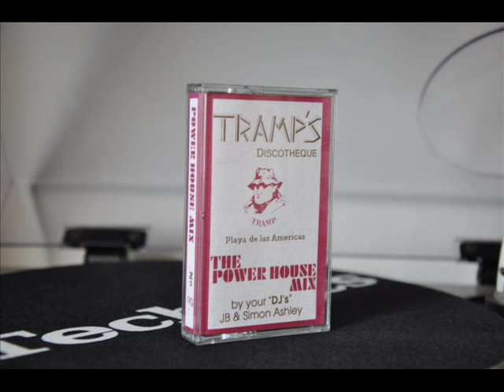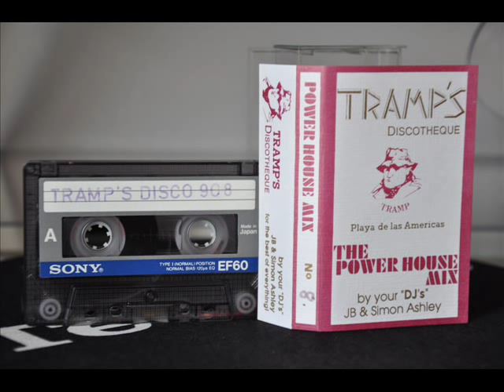TRAMP'S discotheque - THE POWER HOUSE MIX - dj's JB & SIMON ASHLEY - sept 1990 n.8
TRAMP'S discotheque -  Playa De Las Americas - Tenerife - Canary Island